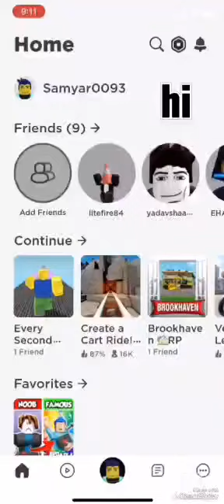roblox but you get+1 walk speed part one